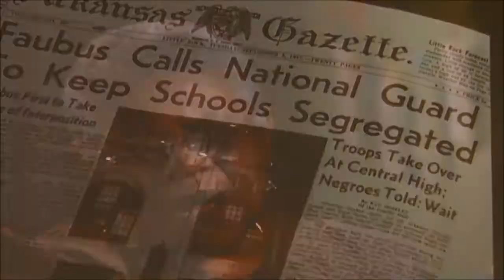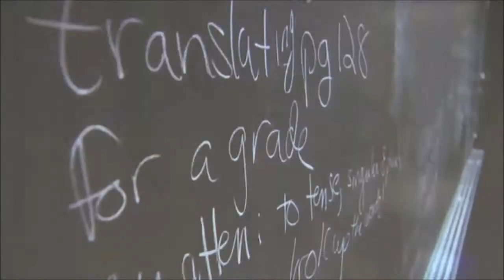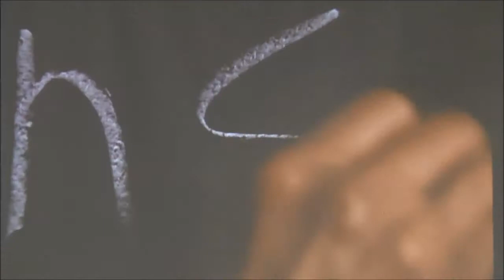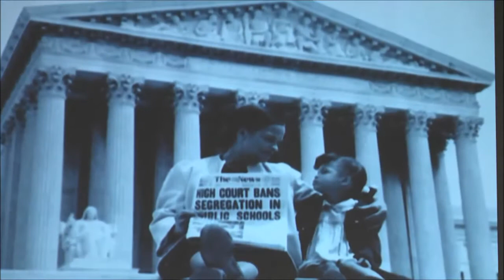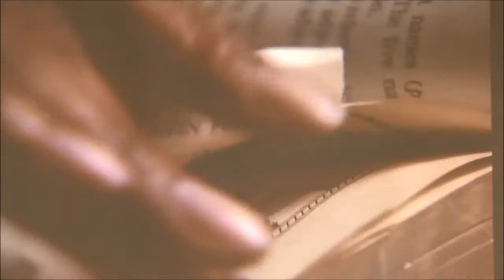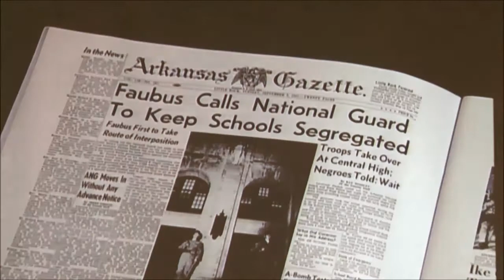2013-2014: Endowed Leadership Lecture Series, presents Dr. Terrence Roberts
The Bishop's School's Endowed Leadership Lecture Series, presents Dr. Terrence Roberts. In his presentations "Lessons from Little Rock" made to the students and the community, Dr.  Roberts reminded his audiences of the need to diminish belief in mythology so that truth can flourish. To do this it will be important to commit to lifelong learning.